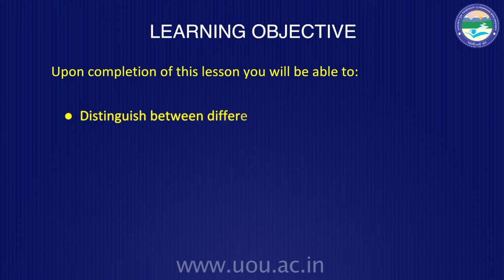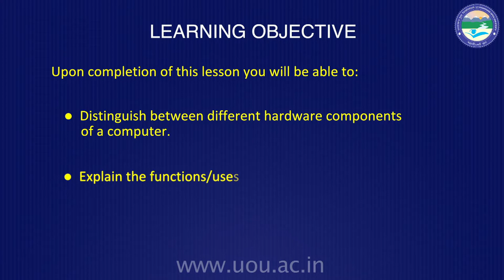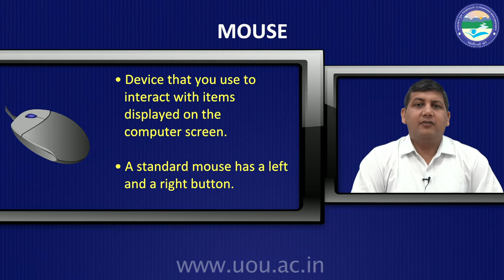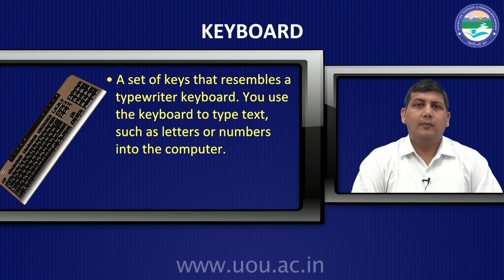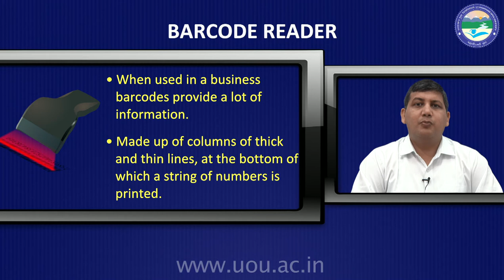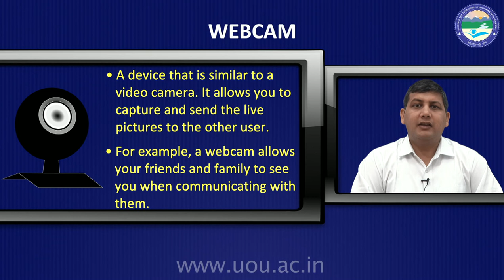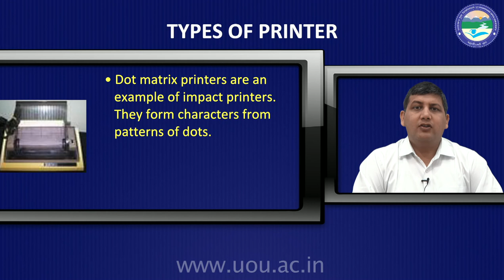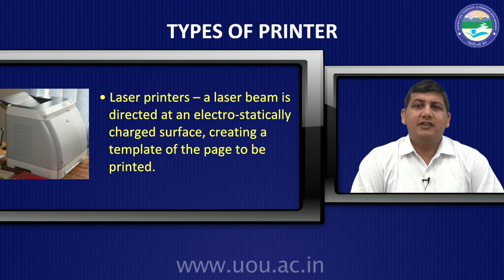Input Output Devices